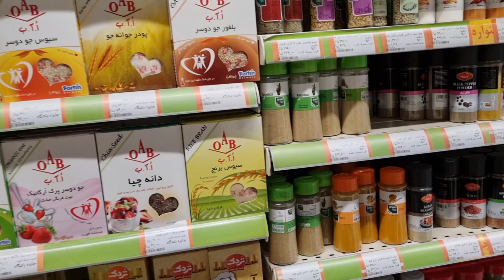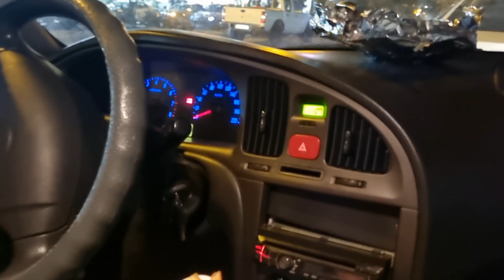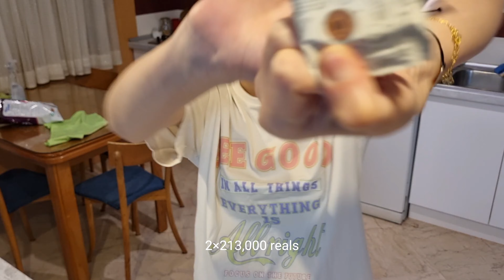snowy day vlog